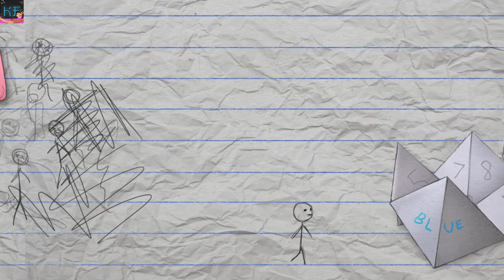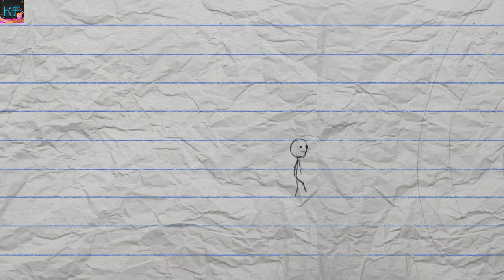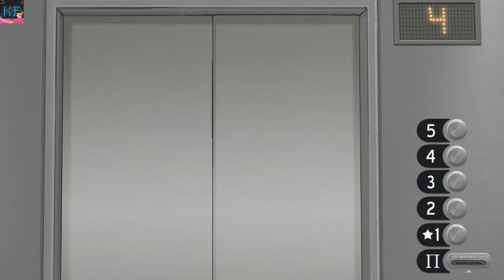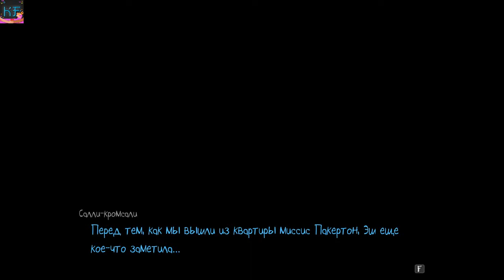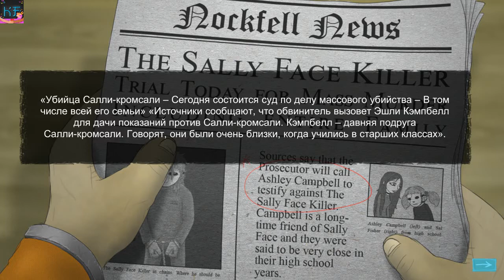Sally_Face Колбаска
Sally Face — это приключенческая инди-игра, созданная Стивом Габри, также известным как Portable Moose. В игре рассказывается о главном герое Сале Фишере, мальчике с протезом лица, который вместе со своими друзьями расследует местные убийства. Игра состоит из 5 эпизодов, выпущенных в период с 2016 по 2019 год.
Наши контакты ( есть товары в группе )